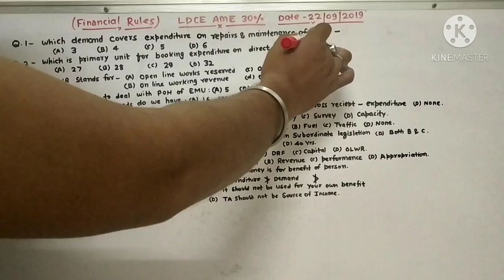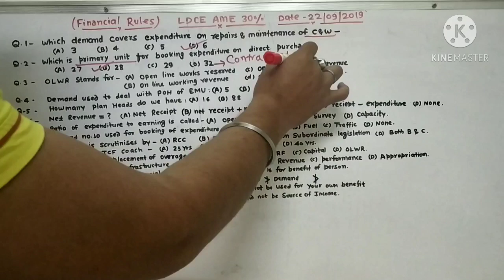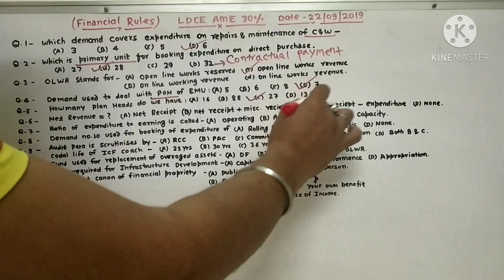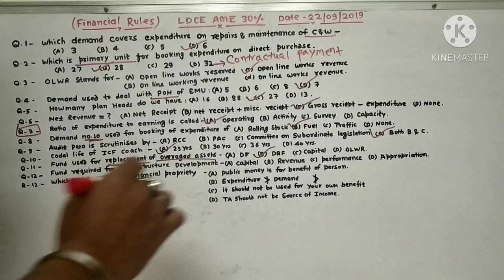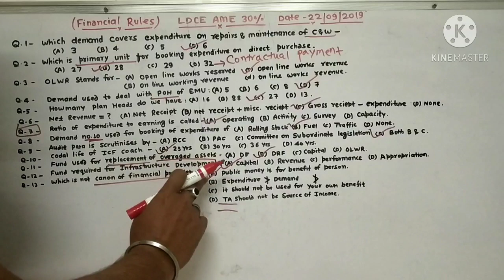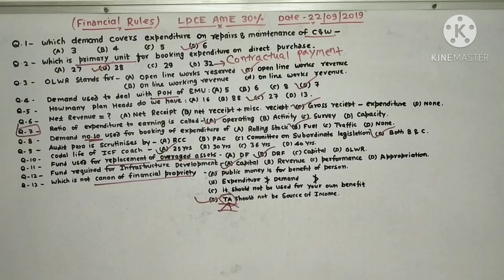LDCE AME QUE on (FINANCIAL RULES) on 22/09/2019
in this video, we will discuss the question asked in LDCE 30% based on FINANCIAL rules with detailed explanation. most of the questions were asked from revenue Expenditure and demand based...that too discussed by me on my previous videos...